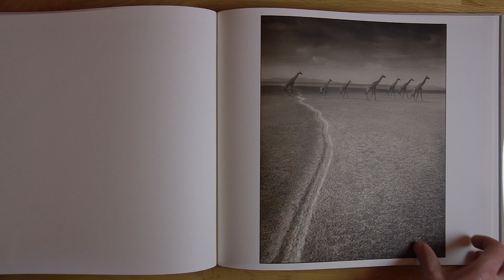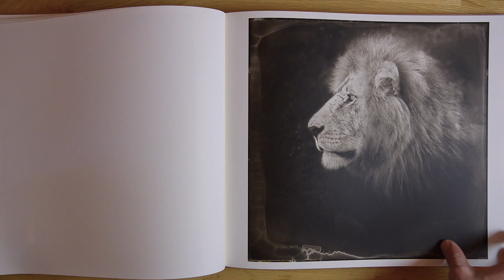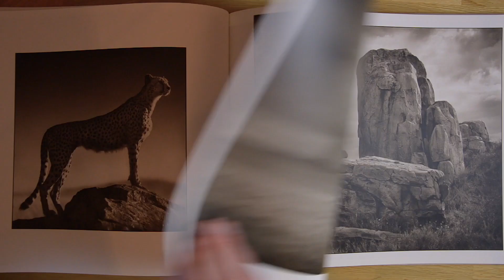Nick Brandt : la photo ANIMALIERE comme acte militant !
Pour beaucoup la photo animalière, ce sont des malades en tenu camouflage, qui se trainent par terre avec un 400mm pour photographier un renard qui passe dans le coin.

Aujourd'hui on découvre (ou re-découvre) Nick Brandt !
Pour lui (et pour d'autres aussi mais ce n'est pas le sujet de la vidéo), la photo animalière est une manière puissante de faire passer un message.

Pour la teneur du message, je vous laisse regarder la vidéo ^-^

Si vous voulez en savoir plus sur l'actualité de Nick Brandt et sur son travail :

Si vous voulez acheter le livre que je feuillette (ré-édition de On This Earth et A Shadow Falls) :
Rendez-vous dans votre librairie la plus proche !
Sinon, voilà quelque liens :
Ré-édition de On This Earth et A Shadow Falls
Across The Ravaged Land
Inherit The Dust
This Empty World

Mon matos :
D5100 de 2011 ... et ouai ma gueule !
Avec un Nikkor 35mm 1.8

Pour le son, je capte avec un micro cravate Boya BY-M1 (20 balles et c'est une pépite)
Pour la lumière, ici c'est une GODOX SL60w avec une softbox Aputure Light Dome mini II.

Sinon, si vous veniez me faire un petit coucou sur Instagram ?